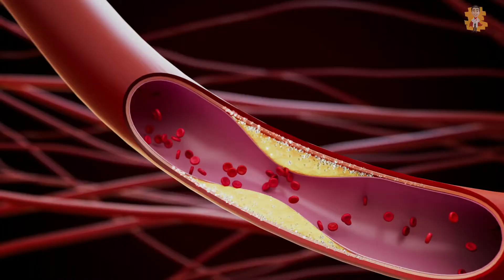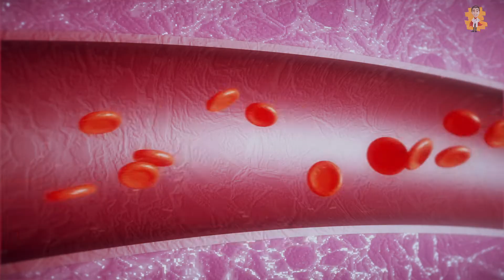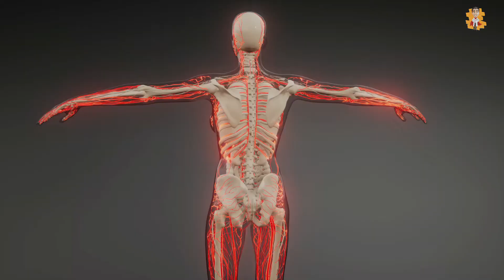Effects of Cinnamon on Blood Pressure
Today's video is about Effects of Cinnamon on Blood Pressure

Other Video Links: 👇👇
Early Signs & Symptoms of A Heart Attack